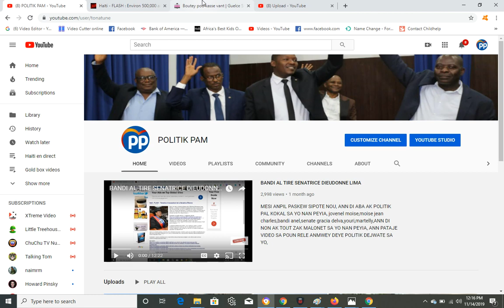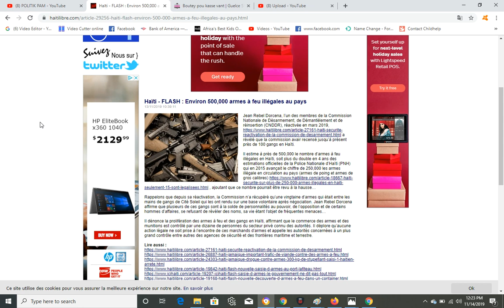YO JWENN 500 000 ZAM ILEGAL NAN PEYIA